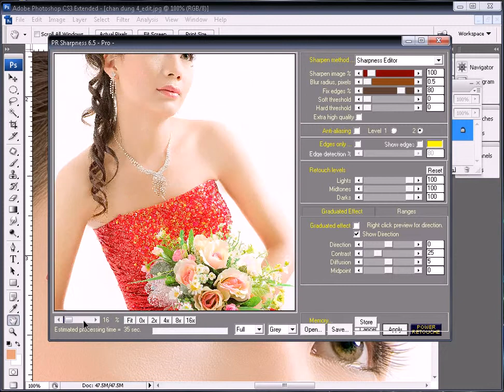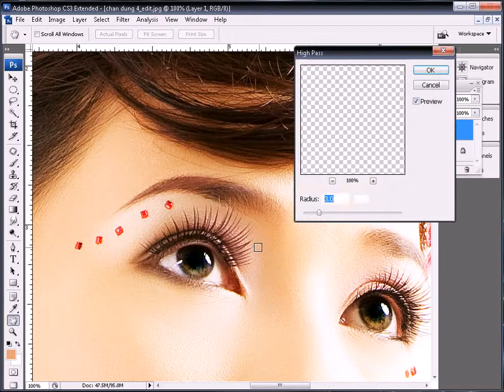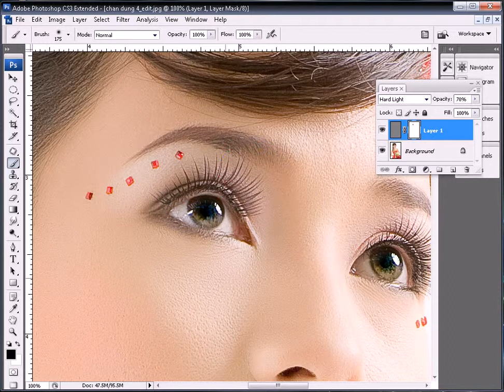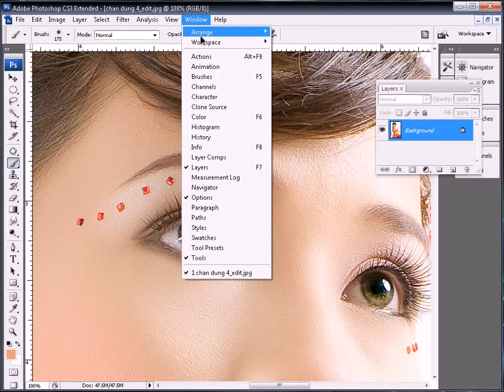Phan 4 Bai 5 Tang do net cho anh, khong tao bong ma Photoshop CS3